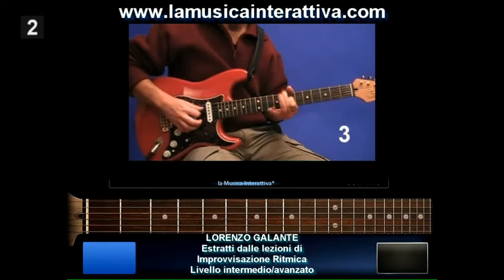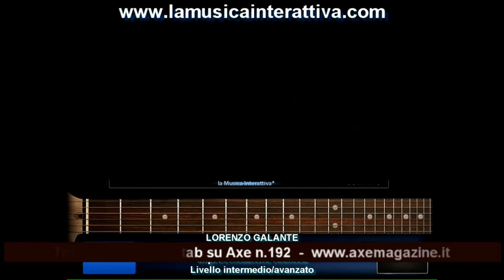Fraseggio ritmico 2 - Lorenzo Galante